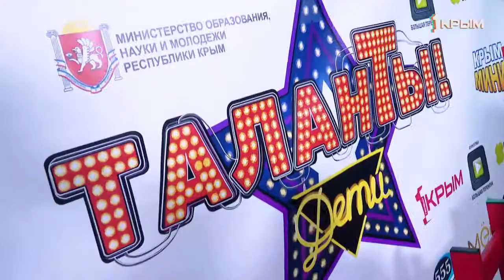Смелые и одарённые: проект телеканала «Первый Крымский» «ТаланТы» набирает обороты